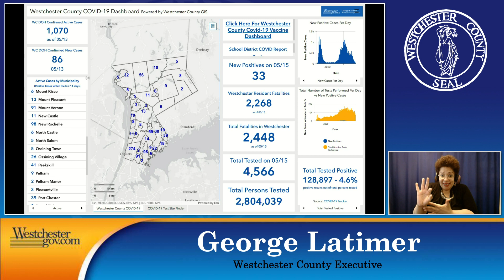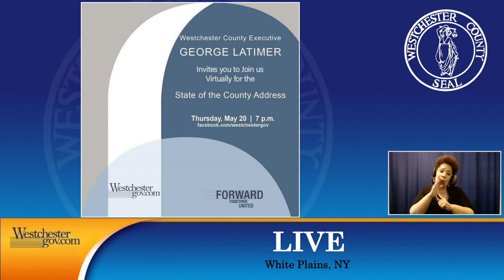May 17 2021 County Executive George Latimer Gives Covid 19 Update